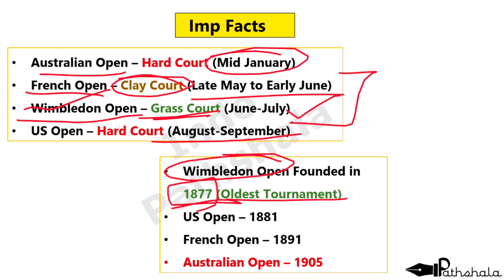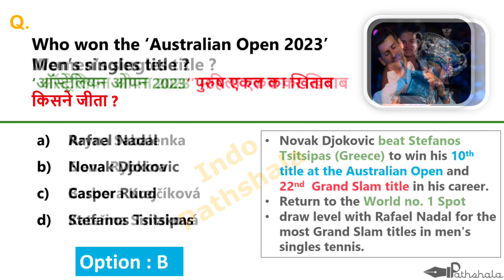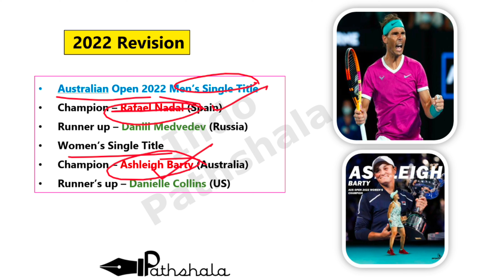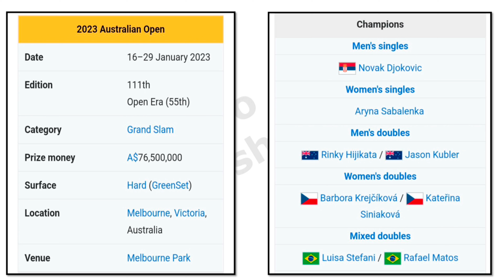Australian Open 2023 | Top MCQs | Sports Current Affairs | Grand Slam 2023 | Complete Winner list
Grand Slam Tournament 2023 Current Affairs | Australian Open 2023 | Australian Open Gk | Winners list

Australian open 2023 winner

grand slam 2023 current affairs Hindi English

grand slam 2022 current affairs Hindi English

grand slam 2022 varun awasthi

grand slam 2022 winner

grand slam 2022 current affairs

grand slam 2022 crazy gktrick

grand slam 2022 trick

grand slam 2022 and 2021

grand slam 2022 21

grand slam 2020 gk mahatmaji

grand slam 2022 psc

grand slam 2022 Hindi English

tennis grand slam 2022

Wimbledon Open 2022 current affairs

Wimbledon Open 2022 winners list

Wimbledon Open current affairs 2022

french open 2022 current affairs

2022 grand slam

grand prix 2022 current affairs

2022 french open final

french open 2022 winner

tennis open 2022 current affairs

15 june current affairs

australian open 2022 current affairs

current affairs

french grand slam 2022

french open 2022 gk

french open 2022 highlights

french open 2022 questions

french open 2022 women's final

french open final 2022

gk cricket question

tennis current affairs 2021

tennis grand slam 2021

tennis sports

us open 2021 current affairs.

us open 2021 tennis

Sports Award current affairs 2022 | Cups & Trophies 2022 | सभी खेल पुरस्कार | करंट अफेयर्स 2022

Sports award 2022 hindi

Sports Award 2022 English

Sports award current affairs 2022

2022 current affairs sports awards

2022 sports current affairs

sports news

sports gk

current affairs games and sports 2022 sports 2022

sports and awards current affairs 2022

current affairs

current affairs in sports 2022

current affairs related to sports 2022

sports important questions 2022

recent sports current affairs

current events of national and international i...

games current affairs 2022

ssc mts sports gk 2022

game current affairs 2022

sports general knowledge 2022

sports current affair

general awareness sports 2022 gk current affairs 2022

gk sports

sports current affairs 2021 and 2022 sports quiz 2022

sports related questions for competitive exa...

general awareness

person in news 2022 current affairs

sports award

sports update

sports awards

current affairs national and international 20...

carent afar 2022

january to june sports current affairs 2022

sports news 2022 current affairs

sports quiz